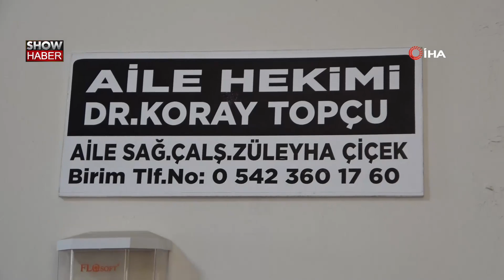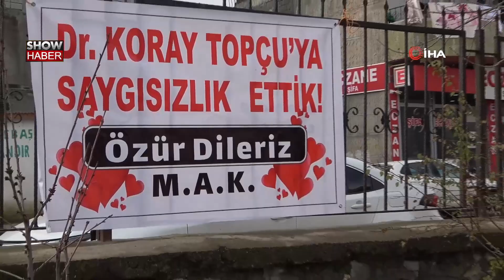Tartıştıkları doktordan özür dilemek için pankart astılar!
Hasköy İlçe Toplum Sağlığı Merkezinde aile hekimi olarak çalışan Dr. Koray Topçu (41), hasta muayene ettiği esnada hasta ve hasta yakını ile aralarında yaşanan tartışma tatlıya bağlandı. Yaptıkları davranıştan pişmanlık duyan hasta ve hasta yakını, doktorun gönlünü almayı bildi. Yaşanılan tartışmayı tatlıya bağlamak için hasta ve hasta yakını, toplum sağlığı merkezinin bahçe duvarının korkuluklarına bir pankart asttı. “Dr. Koray Topçu’ya saygısızlık ettik! Özür dileriz. M.A.K” yazılı pankart Dr. Topçu’yu duygulandırırken, çevredeki vatandaşların ise takdirini topladı.

Sağlıkta şiddete karşı bu hareketin çok güzel bir jest olduğuna vurgu yapan Topçu, 13 yıldır Muş’ta olduğunu ve kent merkezi ile Bulanık ilçesinde de daha önce görev yaptığını belirterek, “İzmirli olmama rağmen, çok uzun zamandır burada görev yapıyorum. Uzun zamandır buralardayım ve buranın halkıyla da çok şükür her zaman aramız çok iyidir. Ama arada bir böyle münferit olaylar olabiliyor. Geçen hafta muayene sırasında bir hasta ve onun yakınıyla ufak çaplı bir sözlü tartışma yaşamıştım. Sonrasında olay daha fazla büyümedi. Fakat ertesi gün kişiler yaptıklarından dolayı pişman olup gelip benden özür dilediler.

Sonrasında da arkamda görmüş olduğunuz pankartı hazırlayarak, aile sağlığı merkezinin bahçe duvarına astılar. Açıkçası sabah gördüğümde çok fazla hoşuma gitmişti. Sağlıkta şiddetin çok fazla olduğu dönemlerden geçtiğimizden ve neredeyse sağlıkta doktorlara, tabiplere veya sağlık çalışanlarına karşı şiddet haberleri duyduğumuz bu dönemlerde bunun çok güzel bir jest olduğunu düşünüyorum. Arkadaşlar da oldukça düşünceli davranmışlar.

Sonrasında bizim olayımız tatlıya bağlandı. Açıkçası çok güzel tepkiler de geldi. Etraftaki insanlar, değerli meslektaşlarım ve sağlık çalışanları güzel tepkiler verdiler. Temennim; sağlıkta şiddetin bir an önce çözümlenmesi yolunda ve bu hem hastalar açısından hem sağlık çalışanları açısından mutlaka çok iyi olacaktır. En azından bu görüntüyle, bu pankartla, bu karşılıklı anlaşmayla birlikte buna da bir umut ışığı olabiliyorsak ne mutlu bize” dedi.